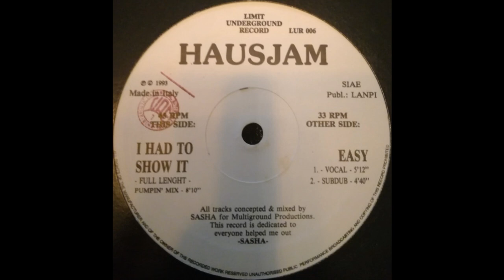Hausjam – I Had To Show It (Full Length Pumpin' Mix)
Limited Underground Records – LUR 006 Italy 1993